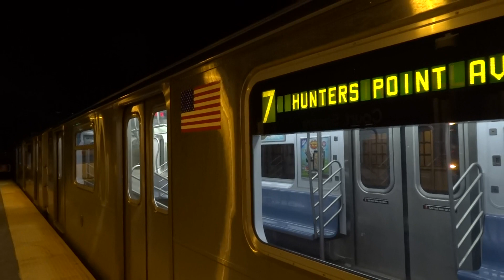IRT Flushing Local: Hunters Point Avenue bound R-188 7 local train @ Court Square!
Hunters Point Avenue bound 7 local train arrives and leaves Court Square! Due to weekend construction 7 trains run b/w Flushing-Main Street and Hunters Point Avenue in both directions, there are no 7 trains b/w Hunters Point Avenue and Times Square-42nd Street. Shuttle buses replaces 7 trains b/w Hunters Point Avenue and Vernon Boulevard-Jackson Avenue!

P.S. This video was taken on Sunday March 15th, 2015!

Local station:
Court Square E G

Cross streets/locations:
45th Road and 23rd Street

@ Jackson Avenue and 23rd Street
B62 (To Downtown Brooklyn-Fulton Street Mall)

@ Jackson Avenue and Davis Street
B62 (To Long Island City-Queens Plaza)

@ 44th Drive and 23rd Street
Q39 (To Ridgewood-Cooper Avenue)
Q67 (To Long Island City-Queens Plaza or Middle Village-Fresh Pond Road)
Q69 (To Jackson Heights-82nd Street via 21st Street via Ditmars Boulevard)

Neighborhood: Long Island City
Subway Station: Court Square
Next Stop: Hunters Point Avenue